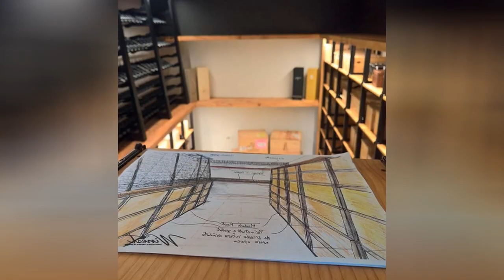75 Mid-sized Yellow Wine Cellar Design Ideas You'll Love 🔴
0:00:00 - Intro
0:00:12 - Mid-sized Yellow Wine Cellar Design Ideas You'll Love: Inspirations 1 to 25
0:02:12 - Mid-sized Yellow Wine Cellar Design Ideas You'll Love: Inspirations 26 to 50
0:04:24 - Mid-sized Yellow Wine Cellar Design Ideas You'll Love: Inspirations 51 to 75